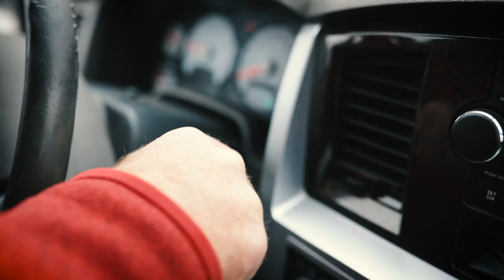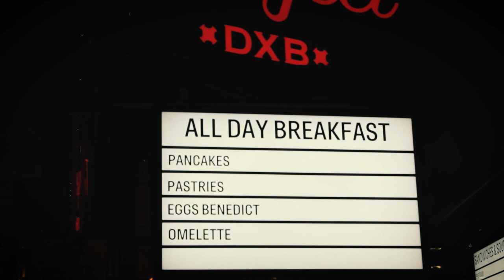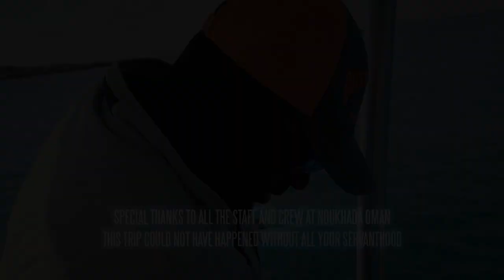Fly Fishing in Oman : NINE FOOT ROD - An Epiphany In Oman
When it comes to fly fishing travel, it’s often not just about the fish. Experience with people, culture, and ecosystems can change a person, and this is part of the story of “Nine Foot Rod” — a new film for the 2020 International Fly Fishing Film Festival.

From the International Fly Fishing Film Festival:

“Nine Foot Rod is the story of four fly-fishing guides who embark on a fly-fishing trip to Oman in search of large GT’s and Indo-Pacific Permit. Running head first into a stigma that demonizes their destination, the crew face their fears with honesty and vulnerability; searching for a greater understanding of the region and its people. Raw and emotional, the film speaks of a larger experience, where trepidation and fear are transformed with insight and awareness. On their journey, the guides are reminded of the thread that binds humanity, regardless of race, religion and class; and come home forever changed and imbued with a greater love of people. Only at IF4™ in 2020!”